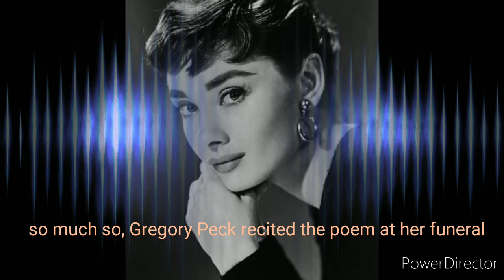Ononto Prem (Unending Love)